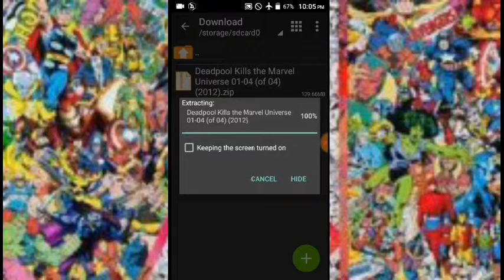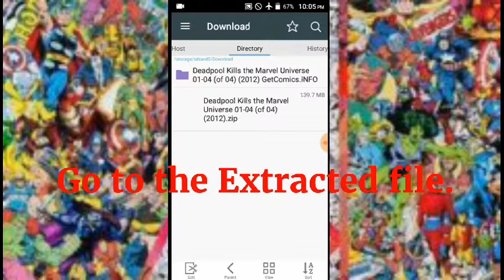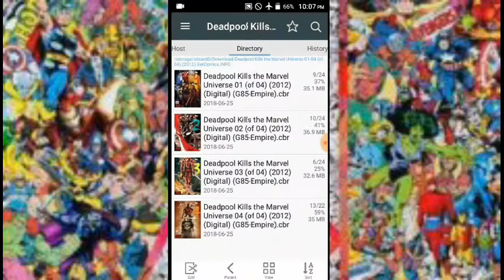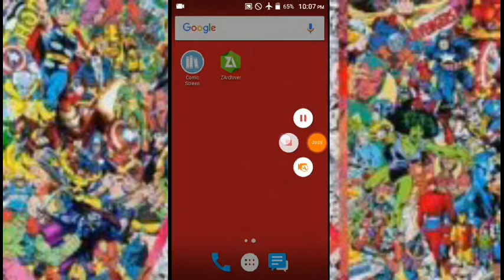Download and Read "Dead pool kills the marvel universe" Comic for free.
How to Download and Read "Deadpool kills the marvel universe vol. 1-4" comic for free.

First, You need to download 'ZArchiver' and 'Comic Screen' App.
 or search on Google Play Store

and then Extract it.

Peace ✌✌✌